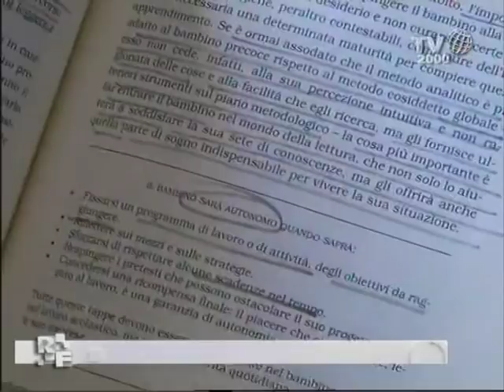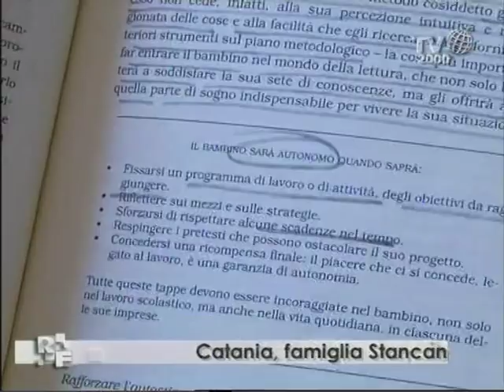Romanzo Familiare - Famiglia Stancanelli - CON-FUSION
Andiamo a vedere come la famiglia Stancanelli ha deciso di gestire il proprio "dono".